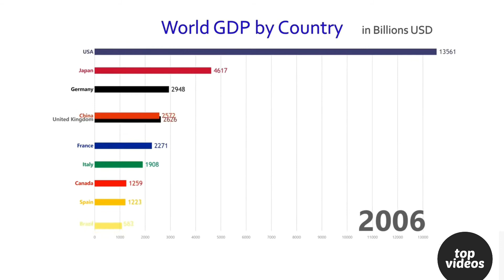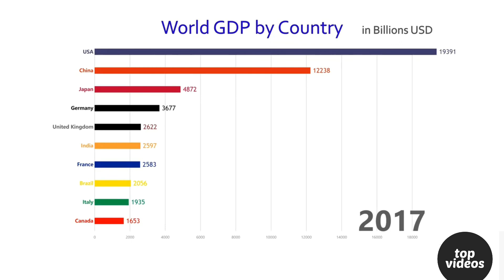Top 10 Country GDP Ranking (1960-2017)